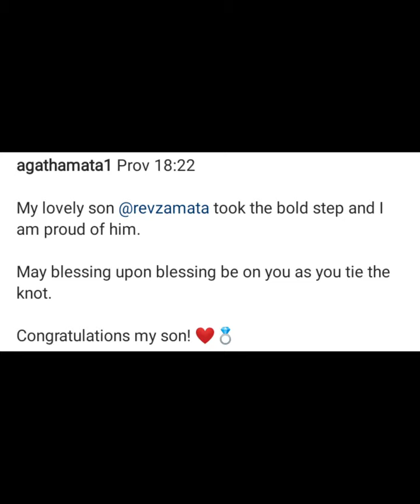Fred Amata Goes M. I. A. at Son's Wedding